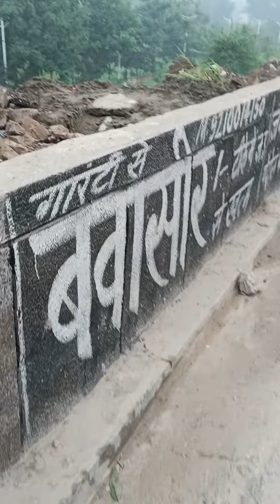delhi dehradun expressway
khajuri pusta road